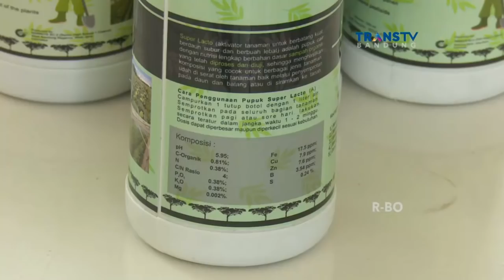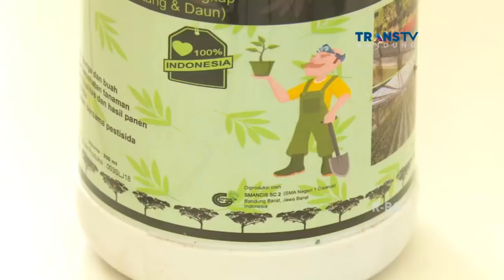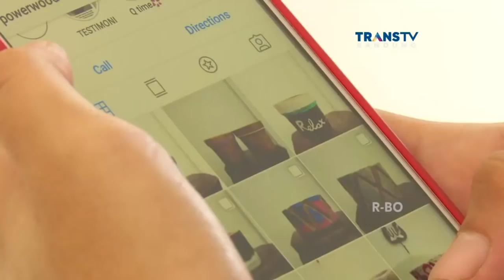Siswa-siswi di Cisarua Sulap Limbah Jadi Barang Bernilai Tinggi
Pendidikan wirausaha sejak dini, menjadi salah satu kegiatan di luar mata pelajaran sekolah yang diminati siswa siswi belakangan ini. Sejumlah siswa di Cisarua , Bandung Barat, bahkan berhasil mengembangkan kan bisnis wirausaha dari limbah dan sampah tak terpakai.

Like & Follow Facebook:
CNN Indonesia

cnnindonesiatv